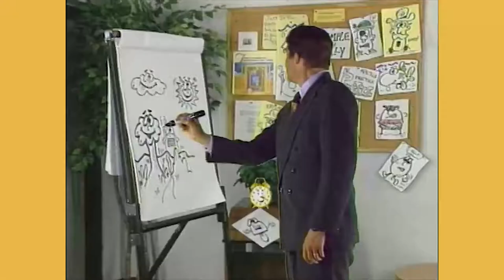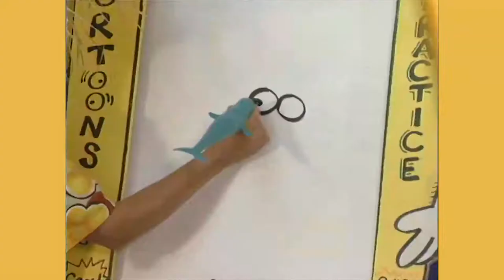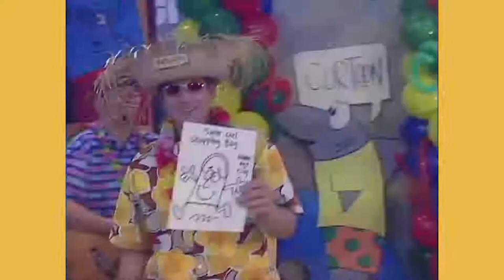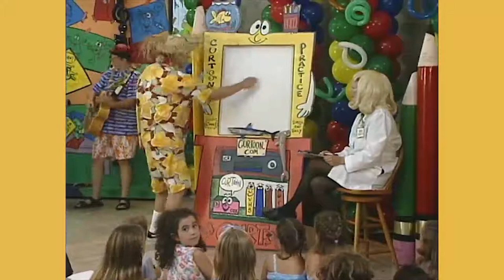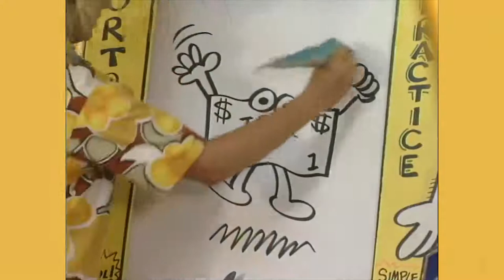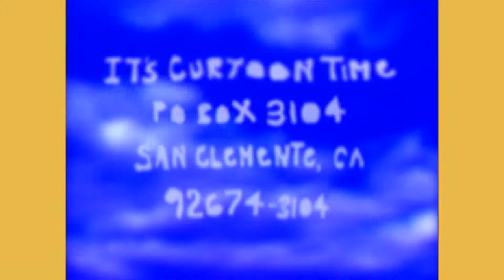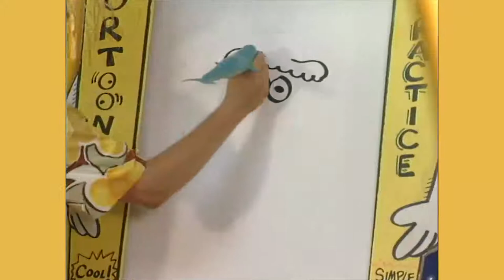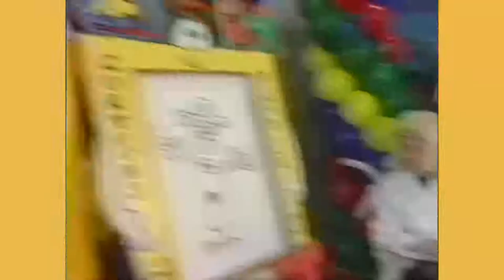How to Draw a Shopping Bag, Money, and a Corndog with Sammy Surf on "It’s Curtoon Time"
It's Curtoon Time! (Sammy Surf) Episode 245

Hey dudes and dudettes! Learn to draw step-by-step Curtoons with Sammy Surf (Curt Visca)!

Heebie & Jeebie and Rhea Search are also in this episode with an audience.

You have two radicool options after watching this "It's Curtoon Time" episode.
Option #2: Post your Curtoons on social media and use the following hashtags

Curt Visca created and starred in 400 award-winning 30-minute "It's Curtoon Time" TV show episodes that originally aired on Dimension Cable and Cox Communications from the late 1980s to 2016.